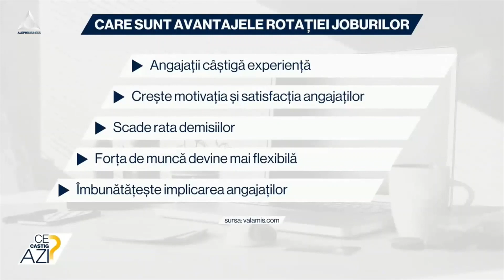Joburile intră în rotație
➥ Rotația joburilor presupune preluarea rolului de la un alt angajat pentru un scurt timp.
➥ Rotația joburilor poate ajuta angajații să câștige experiență.
➥ Un astfel de program poate fi costisitor ca timp și bani.